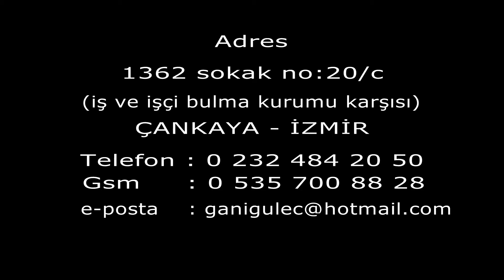GANİ GÜLEÇ TANITIM VİDEOSU